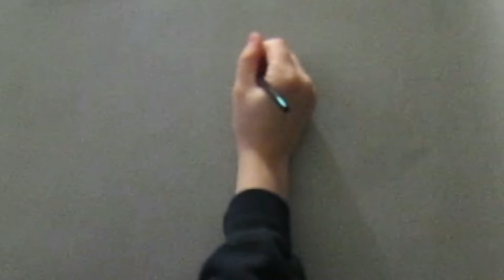Keith Urban Studio - Time Lapse Drawing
Keith Urban Drawing - 24x24 in. - Charcoal
Song: My Wave by Keith Urban

I finished this drawing a year ago but finally got the video finished. Not the best camera set up (or camera for that matter) but I think it's fun to watch. It took somewhere around 40 hours to complete and tons of fun to draw.

Special thanks to Garry for requesting.